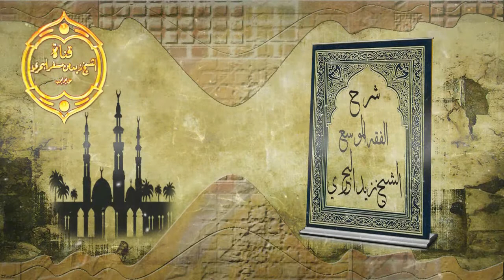الشيخ زيد البحري حديث الانتظار في المسجد بعد الفجر لطلوع الشمس ويصلي ركعتين يعدل كحجة وعمرة هل صحيح